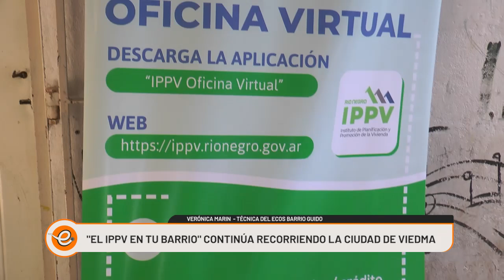"EL IPPV EN TU BARRIO" ESTUVO EN EL GUIDO